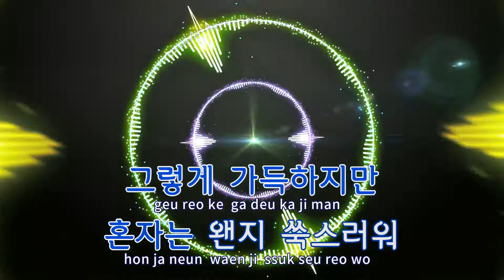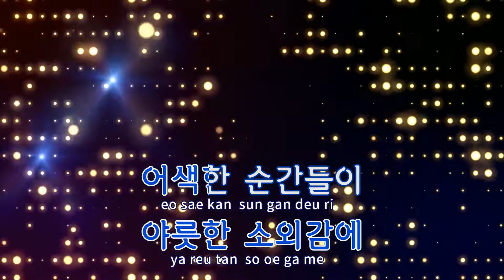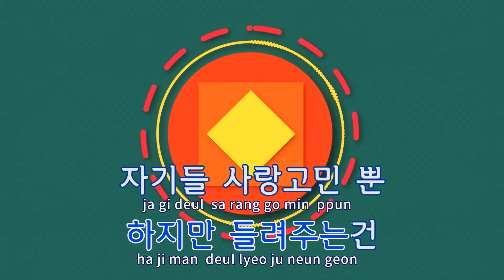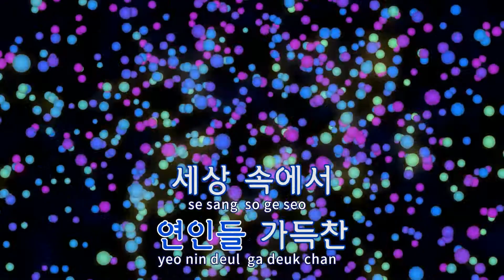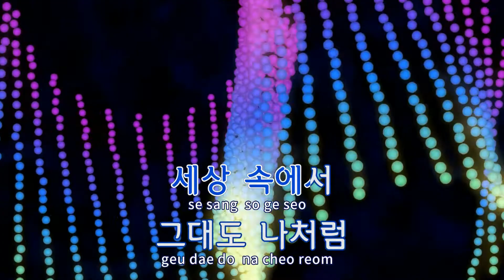[TJ노래방] 애인하나없는사람들을위해 - 윤종신 / TJ Karaoke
애인하나없는사람들을위해  --  윤종신